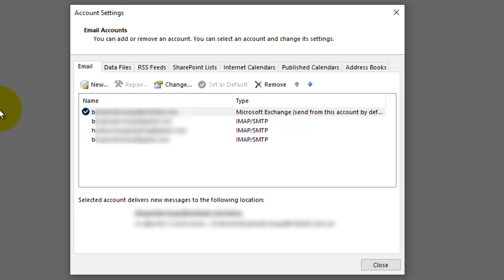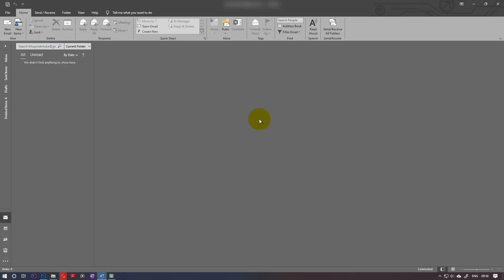how to change the default outlook account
In this Outlook tutorial, I'll show you how to change your account settings so that when you open your outlook, you could see the your main email account. In other words, changing the default email to your preferred option.